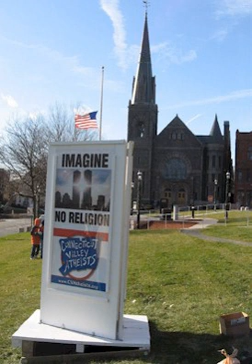Criticism of religion | Wikipedia audio article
This is an audio version of the Wikipedia Article:
Criticism of religion

- Socrates

SUMMARY
Criticism of religion is criticism of the ideas, the truth, or the practice of religion, including its political and social implications.Historical records of criticism of religion goes back to at least 5th century BCE in ancient Greece, with Diagoras "the Atheist" of Melos. In ancient Rome, an early known example is Lucretius' De Rerum Natura from the 1st century BCE.
Every exclusive religion on Earth that promotes exclusive truth claims necessarily denigrates the truth claims of other religions. Critics of religion in general often regard religion as outdated, harmful to the individual, harmful to society, an impediment to the progress of science, a source of immoral acts or customs and a political tool for social control.